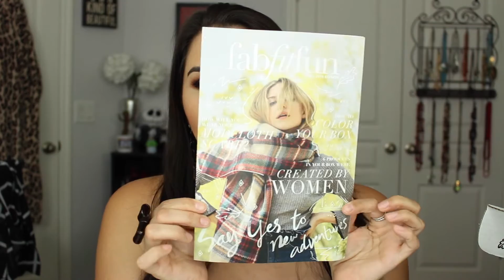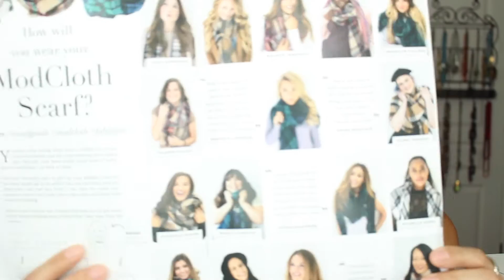Abriendo Caja de Otoño 2016 de Fab Fit Fun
The value of this box is $239.99!

 This giveaway is so special to me cause I really love those of you who have been so loyal and loving to my channel.

*I do get compensation if you use this link

I will not accept any type of negativity on my channel or any social media I have. I share this as a positive hobby. Youtube is not my job, I do have a full time job and pay for about 90% of what you see. That being said, I will erase any negative comments. I will automatically block people who leave rude, hateful and down right stupid remarks.I don't mind and won't erase creative criticism. Thank you to all who do respect my channel. My channel is a place of learning and is meant to be helpful and productive. Every time you subtract negative from your life, you make room for more positive!

I do tell companies that although they send me a product,I will not guarantee a positive review and will only give my 100% honest experience with the products used.THIS IS NOT SPONSORED.